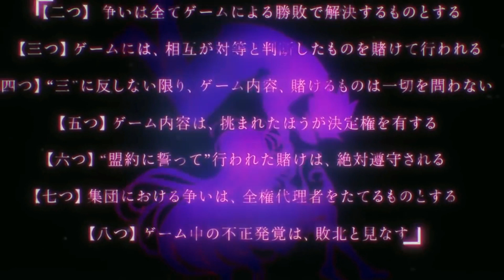ノーゲーム・ノーライフOP「This game」弾いてみた(full)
光の調節をミスりまして、画面がじりじりなっていて本当にごめんなさい。次回以降気を付けます。
動画編集、MIXは自分です。最初の尺に何か入れようかと思いましたが、意識が低いので文字打って終わりました。

【機材】
ギター：YAMAHA PACIFICA
録音：AVID Eleven Rack
エフェクター： Sunset strymon
カメラ：Xperia Z4
服：野球部のアレ
弦：エリクサー(09-46)
skype：axerainx